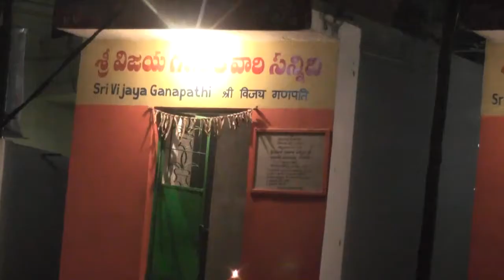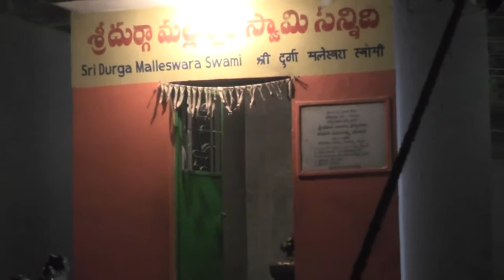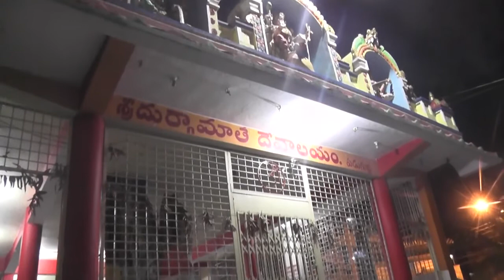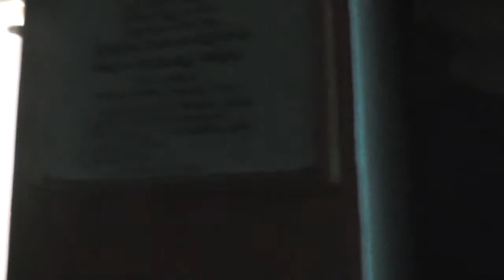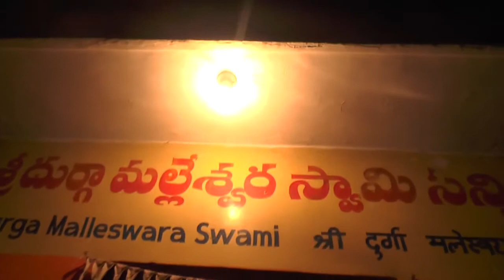7 TEMPLES/BOWENPALLY/HYDERABAD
7 TEMPLES BOWENPALLY